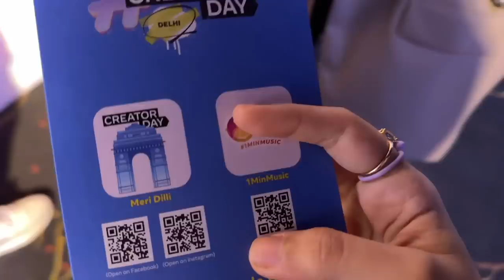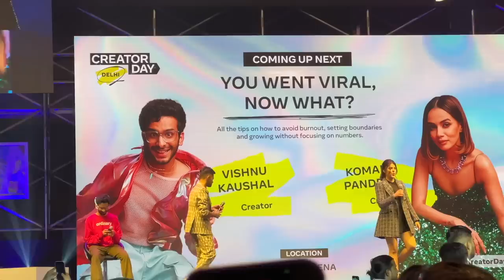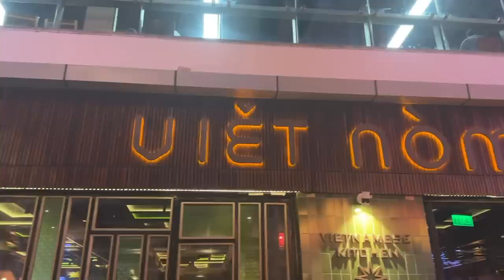Meeting VARUN DHAWAN 😍 Worst Nail Experience 💅 Meta Creator Day Vlog | Heli Ved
Love,
Heli ;)